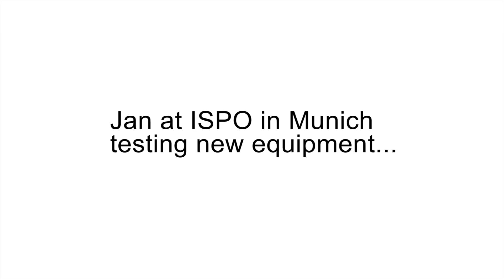ISPO Tour 2015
... or where are the new sport trends?